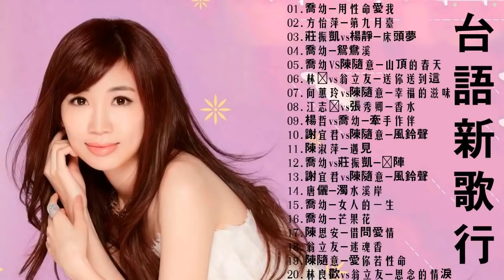2021 台語新歌排行榜－百聽不膩 Taiwanese songs: 喬幼 - 用性命愛我／莊振凱vs楊靜 - 床頭夢／林姍 - 送你送到這／向蕙玲 - 幸福的滋味／唐儷/吳俊宏 - 香水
2021 台語新歌排行榜－百聽不膩 Taiwanese songs: 喬幼 - 用性命愛我／莊振凱vs楊靜 - 床頭夢／林姍 - 送你送到這／向蕙玲 - 幸福的滋味／唐儷/吳俊宏 - 香水